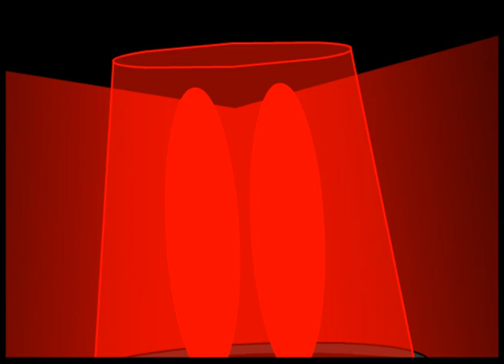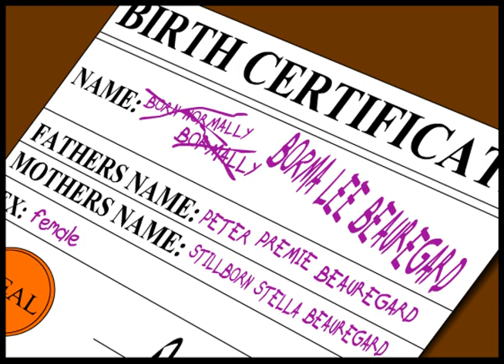Premie Petey in The Birds and The Bees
Premie Petey and Stillborn Stella are having a baby!
written, voiced & animated by Dean Packis